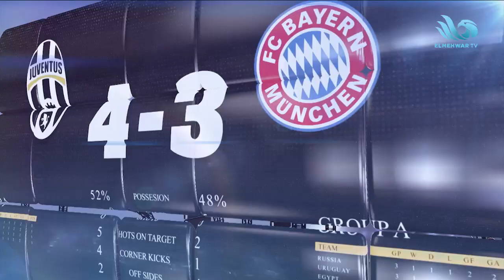الريمونتادا - منتخب مصر يصل لنهائيات أمم أفريقيا 2023🇪🇬 ولقاء مع طارق شعبان وهشام رشاد